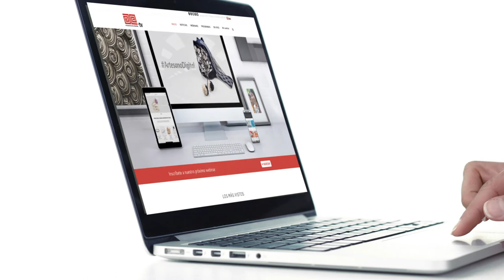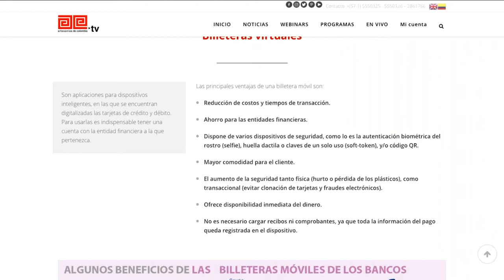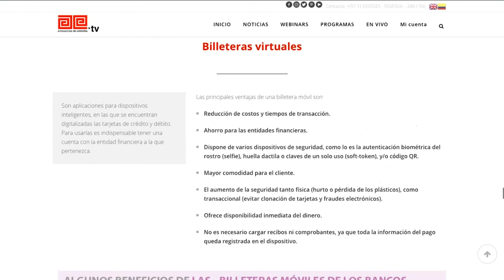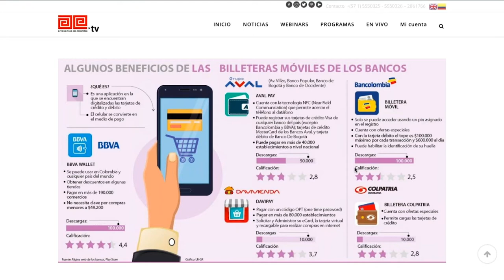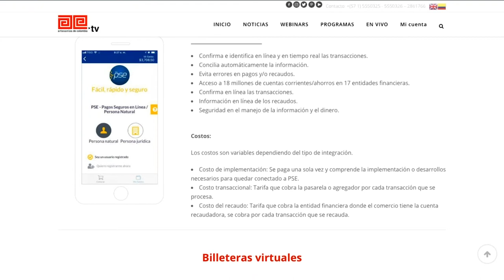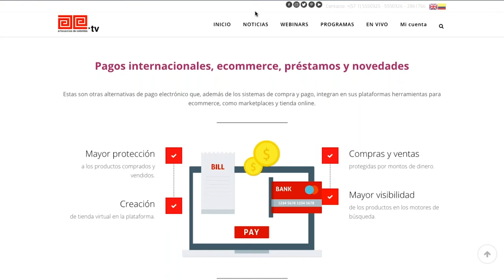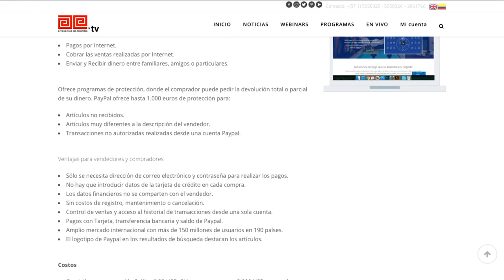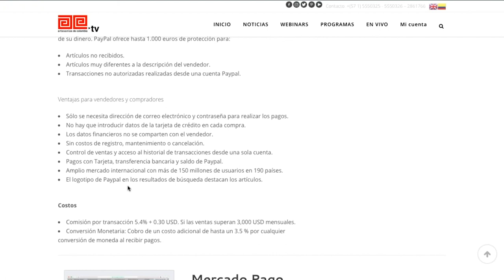Billeteras virtuales y pagos internacionales (7/9)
En este nuevo capítulo de la novena charla virtual ArtesanoDigital de 2019, te contamos cómo funcionan las billeteras virtuales de los bancos y "PayPal" para recibir pagos internacionales